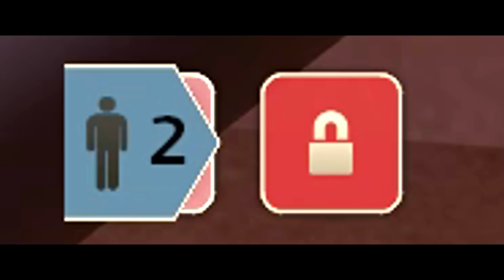TF2: How to betray your team #3 (feat. Blu) [FUN]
Player: Blu from Sweden

Rise of the Living Bread - Valve Studio Orchestra

Thanks!

siN